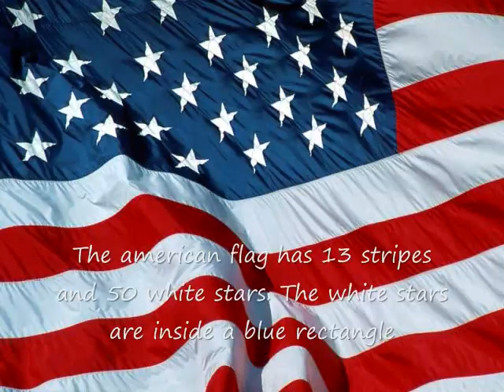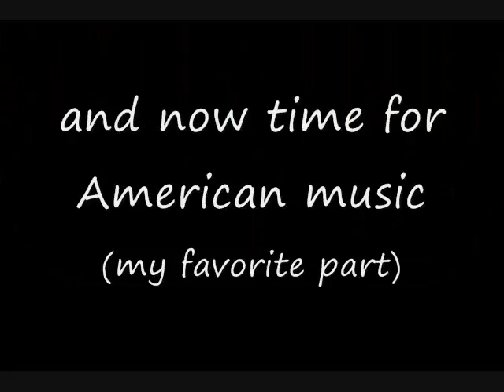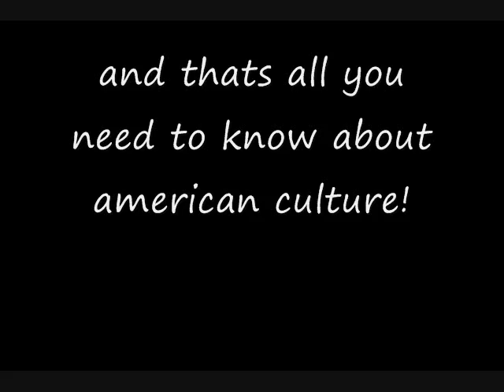Ms. Green project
This is my American culture project thing. Thats basicallt all i have to say.